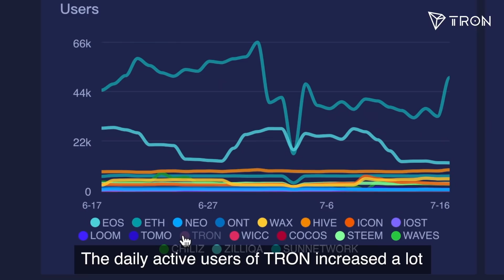TRON Dapps Statistics July 4th - July 17th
Summary of TRON Dapps two-week statistics from June July 4th to July 17th according to DappReview.